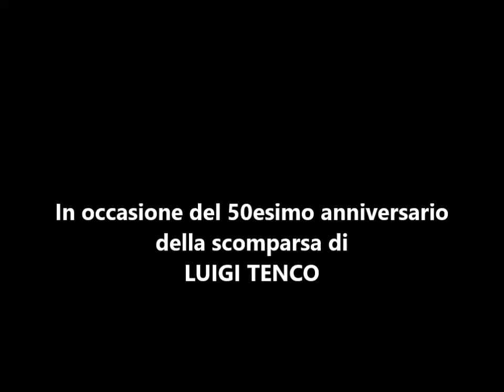LUIGI TENCO, L'ULTIMA NOTTE. (Trailer)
Spettacolo teatrale con musica dal vivo
Scritto da FERDINANDO MOLTENI
Con  ROBERTO TESCONI, i SUBBUGLIO! e, al pianoforte, ELENA BUTTIERO
Regia di ROBERTO TESCONI